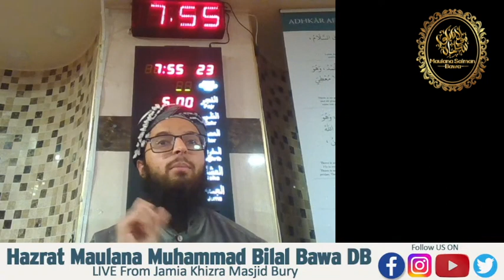The physical description of Imam Mahdi